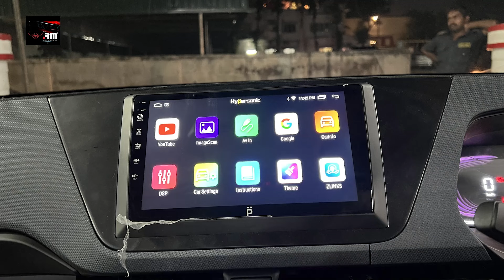Kia Carnes Basic level audio setup with low budget using hypersonic head unit|LED Light,Roof Peeding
RM CAR DECORS
Expertise in Car Modifications & Music Systems
Since 2000 ®